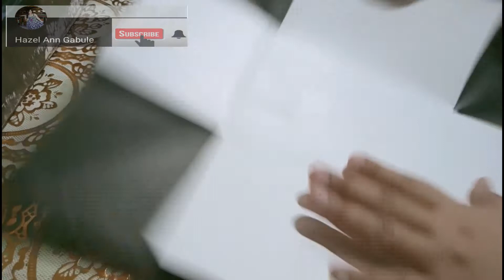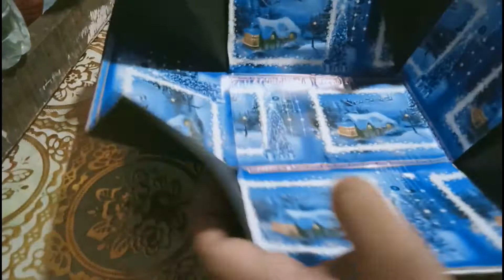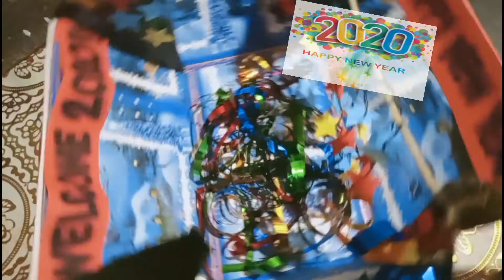DIY Happy New Year Explosion Box ll Pop Up Box ll Welcome 2020 ll Easy Steps ll Tutorial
Vlog-29 DIY Happy New Year Explosion Box ll PopUpBox reused box craft ideas